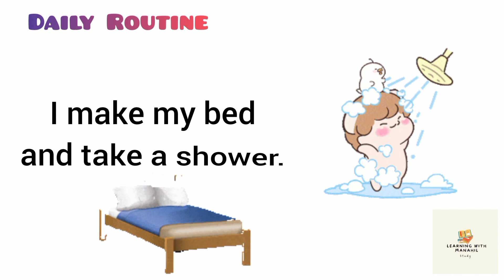Daily Routines in English | Talking About Daily Routine | Daily Routine Vocabulary